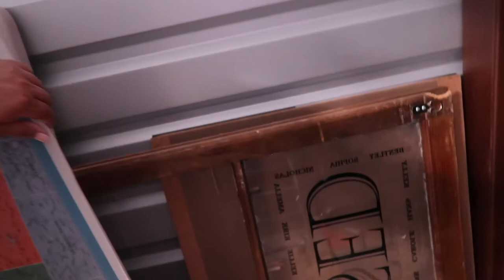Lunching in Dallas | Our Gray House Vlogs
📷 Equipment used:
Iphone 6+